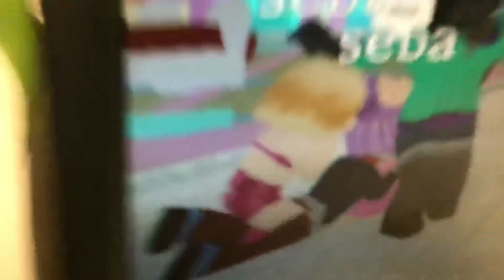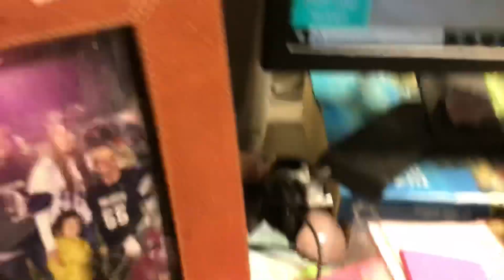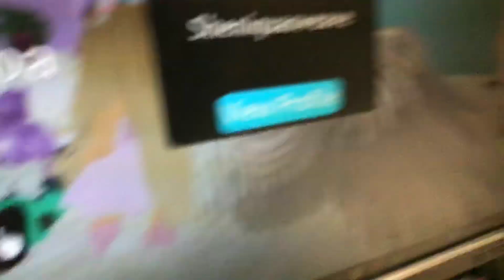OH MAH FLIP I FOUND MORE ODERS IN ROYALE HIGH KILL MEH NOW